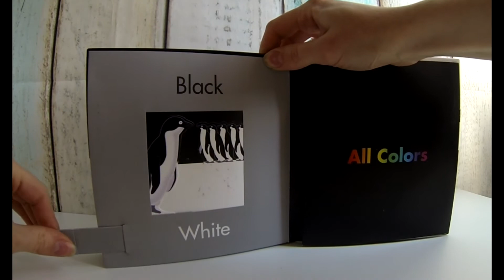Chuck Murphy's Color surprises